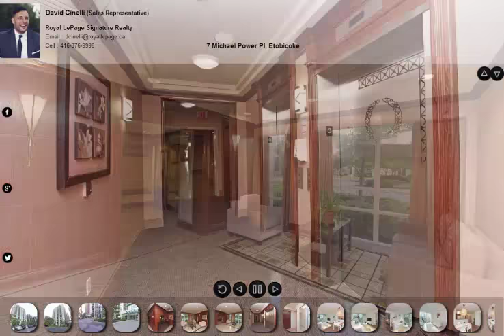7 Michael Power Pl, Etobicoke